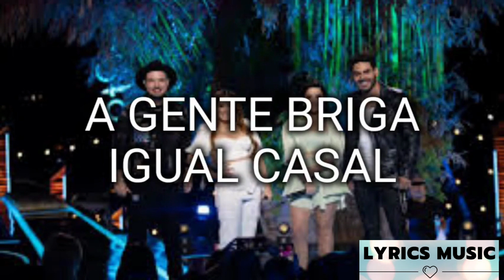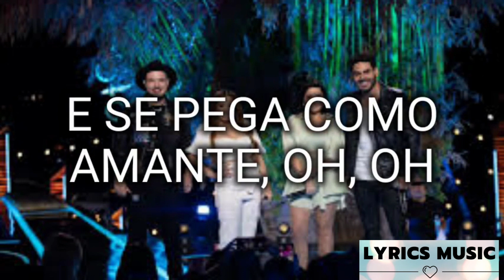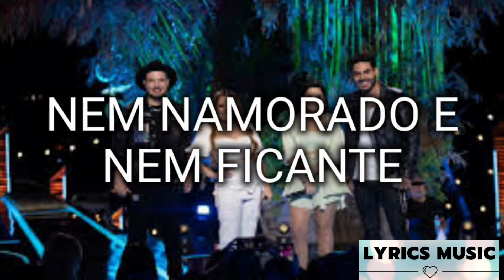Nem manorado e nem ficante - Israel e Rodolfo part. Maiara e Maraisa (Letra)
Sem definir, sem rotular
A gente segue se encontrando
Na cama segue amando
O importante é se pegar

Quatro paredes e nós
Fazendo amor lento
Fazendo amor veloz
O que a gente faz é diferente dos iguais

A gente briga igual casal
E se pega como amante, oh, oh
A gente não tem nada sério
Mas o ciúme é constante
Nem namorado e nem ficante

Fazendo amor lento
Fazendo amor veloz